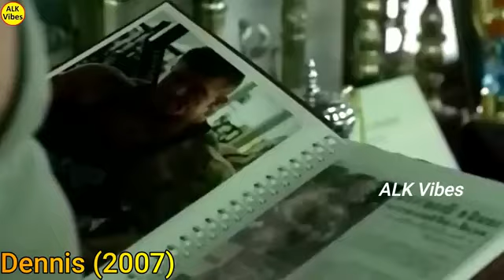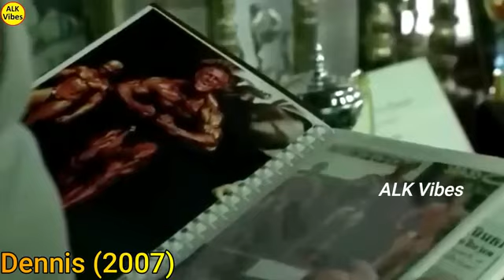మాట వినకపోతే వీళ్ల అమ్మ వీడిని రా Dennis Full movie